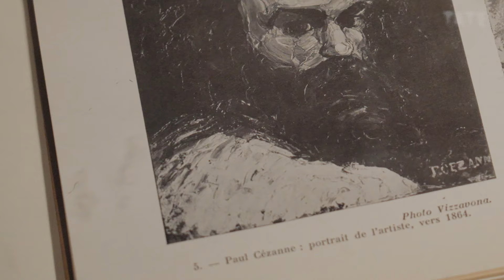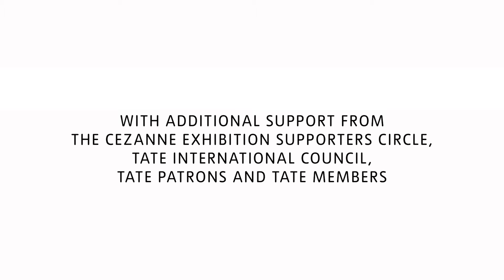The Story of Cezanne | Tate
In this film, we explore the life and work of a pivotal figure in modern art. From his early self-portraits, to his landscapes, Cezanne's artwork gave painting a new lease of life. The history of painting was never to be the same again.

We look at Cezanne in the context of his time, exploring his life and the creative circle that surrounded him, as well as his groups of works that focus on particular themes, including his radical still lifes and studies of bathers.

Cezanne's work has always strongly resonated with other artists, and this legacy continues into the present day.

See The EY Exhibition: Cezanne at Tate Modern, 5 October 2022 – 12 March 2023